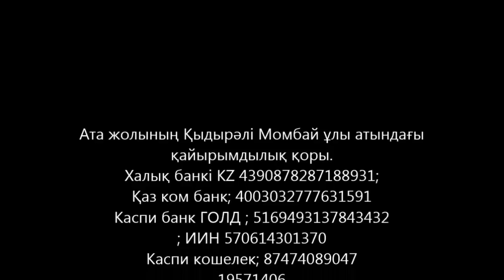Ата жолымен жүрек көзін ашу сырлары